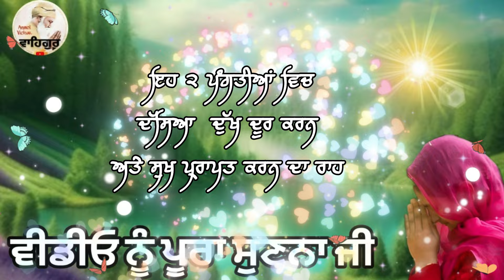ਇਹ ੨ ਪੰਗਤੀਆਂ ਵਿਚ ਦੱਸੇ ਆ ਦੁੱਖ ਦੂਰ ਕਰਨ ਅਤੇ ਸੁਖ ਪ੍ਰਾਪਤ ਕਰਨ ਦਾ ਰਾਹ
ਇਹ ੨ ਪੰਗਤੀਆਂ ਵਿਚ ਦੱਸੇ ਆਹ ਦੁੱਖ ਦੂਰ ਕਰਨ ਅਤੇ ਸੁਖ ਪ੍ਰਾਪਤ ਕਰਨ ਦਾ ਰਾਹ

ਇੱਕ ਬੀਬੀ ਨੇ ਦੱਸੀ ਖਾਸ ਜੁਗਤ ਮੱਸਿਆ ਜਾ ਸੰਗਰਾਂਦ ਵਾਲੇ ਦਿਨ ਇਹ 2 ਚੀਜ ਗੁਰੂ ਘਰ ਭੇਟ ਕਰੋ ਤਾ ਦੇਖਣਾ ਦਿਨਾਂ ਵਿਚ ..

ਰੋਜਾਨਾ ਰਾਤ ਸੌਣ ਤੋਂ ਪਹਿਲਾ ਸੁਣੋ  ੧ ਹਫਤੇ ਵਿਚ ਜਿੰਦਗੀ ਬਦਲ ਜਾਵੇਗੀ ਅੰਮ੍ਰਿਤਵੇਲੇ ਉੱਠ ਪਾਠ ਕਰਨਾ ਸ਼ੁਰੂ ਕਰ ਦੇਵੋਗੇ

1ਐਸਾ ਸ਼ਕਤੀਸ਼ਾਲੀ ਸ਼ਬਦ ਜੋ ਜੱਪਣ ਨਾਲ ਜਿੰਦਗੀ ਬਦਲ ਜਾਵੇਗੀ ਜੋ ਸਵੇਰੇ ਉਠਕੇ ਨਾਮ ਨਹੀ ਜੱਪਦੇ ਉਹ ਰਾਤ ਨੂੰ ਜਪ ਕਰੋ shabad jaap

ਰਾਤ ਨੂੰ 15 ਮਿੰਟ ਇਹ ਸ਼ਬਦ ਜਾਪ ਕਰੋ ਫ਼ਿਰ ਦੇਖਣਾ ਇੱਛਾਵਾਂ ਪੂਰੀ ਹੁੰਦੀ ਨਹੀਂ ਯਕੀਨ ਤਾਂ 21 ਦਿਨ ਕਰਕੇ ਵੇਖੋ shabad jaap
Mool Mantar Jaap

ੴ
ਸਤਿਨਾਮੁ
ਕਰਤਾ ਪੁਰਖੁ
ਨਿਰਭਉ ਨਿਰਵੈਰੁ
ਅਕਾਲ ਮੂਰਤਿ
ਅਜੂਨੀ ਸੈਭੰ
ਗੁਰਪ੍ਰਸਾਦਿ ॥
॥ ਜਪੁ ॥

par ka pura na rakho chit tuko dukh nhi bhai meet .
sakhi mai tabo ji,
motivational story,
sant story,
sadhu story,
guru sikheyavn,
guru gyaan,
motivational speech,
motivational katha,
motivational video,
postive thought punjabi,
anmol vichar,
amritvela vichar,
amritvele de shabad,
shabad kirtan,
shabad vichar,